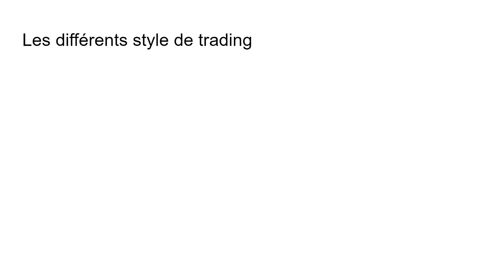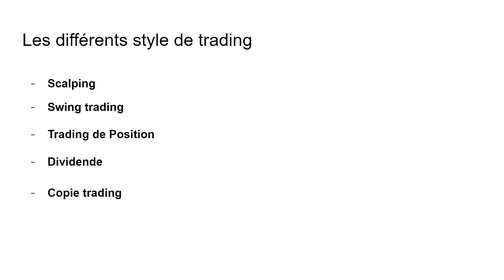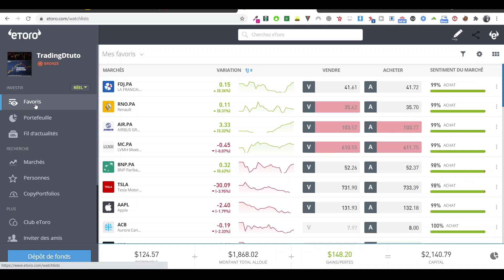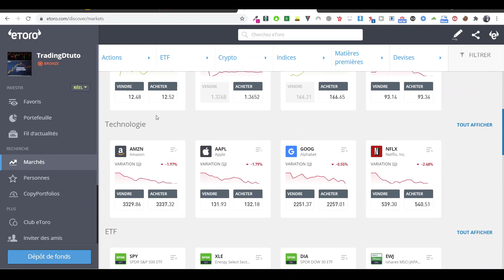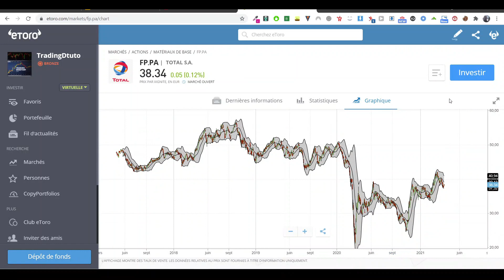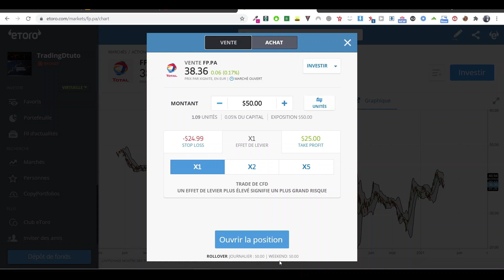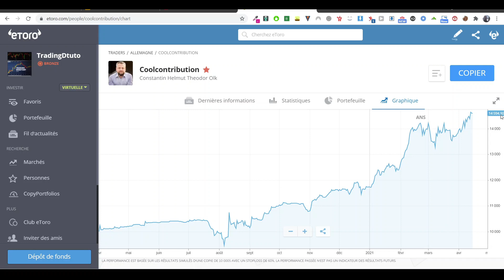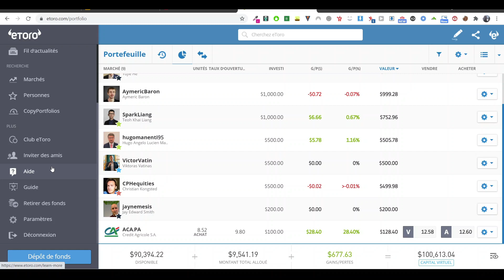Comment Débuter En Bourse - TUTO complet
Comment débuter en bourse en étant débutant pour commencer à investir, c'est le sujet de cette vidéo.